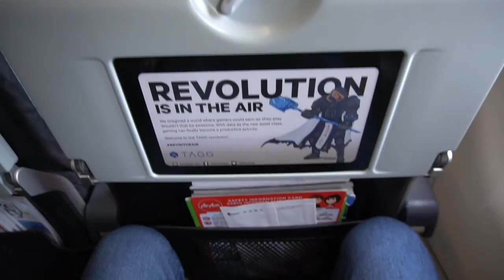🇮🇩🇸🇬 Indonesia AirAsia Flight Experience: QZ262 Jakarta → Singapore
A morning flight with Indonesia AirAsia from Jakarta to Singapore.

Since January 22, 2018, all AirAsia international flights have moved to Terminal 3 Ultimate. This is the last time I took when it was still from Terminal 2 of Soekarno-Hatta International Airport of Jakarta. It was a great morning flight with no delays and I had my pre-booked meal as well.